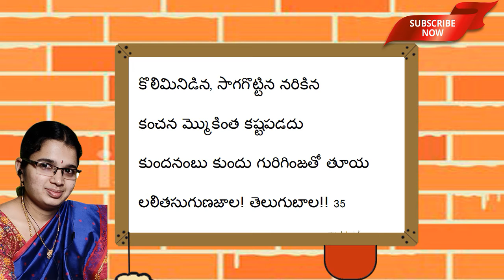Telugu Bala Satakam || Koliminidina || Telugu Padyalu